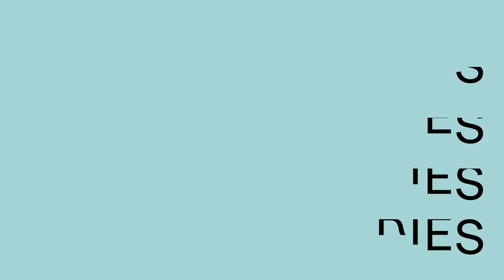Podcast: Un-dividing citizens, leaders & discussions with Taiye Selasi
What purpose do nation states and craft states serve in today's modern world? On a fundamental level, leaders should be acting to protect the citizens of a country - in some cases this is seen to be true, but sometimes the consequence of protecting one nation's citizens can be at the detriment of others around the globe. Harvest journalist Rose Claverie talks with one of our speakers at Harvest Kaplankaya in October 2022 to dig deep into what makes a conscious leader and a conscious state and ultimately how to create a more peaceful world.

You can also listen to the full podcast episode on Spotify